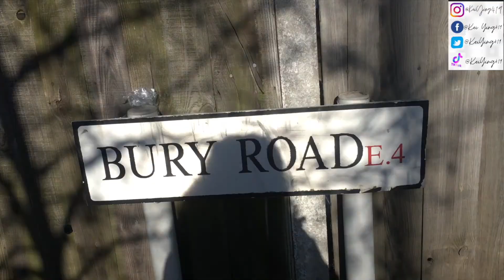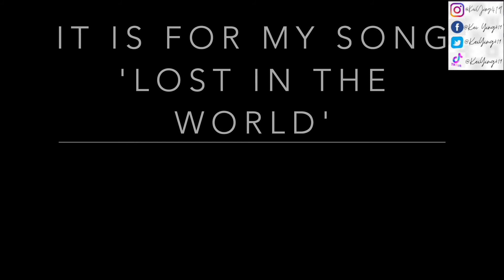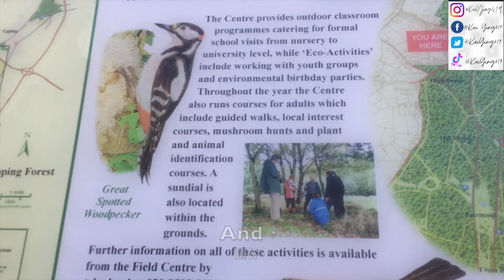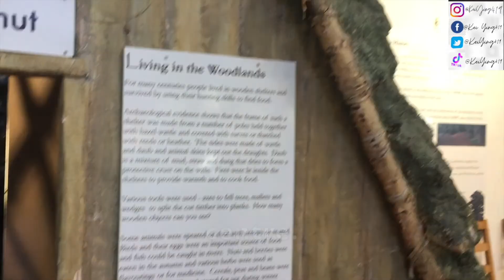27 02 2022 ◊ The Epping Fores hiket was Epic!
Hey guys,

I have been wanting to do the epping forest hike for a really long time now, and my friend and I finally did it today!!

These are the places we walked past today!

Epping Forest
Oyster Shack and Seafood Bar
Epping Forest Field Centre Viewing Point
Strawberry Field Pond
Chingford Station